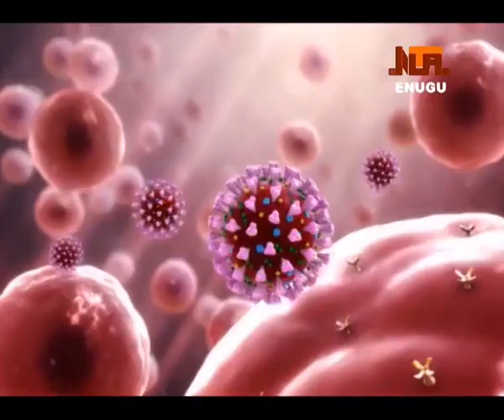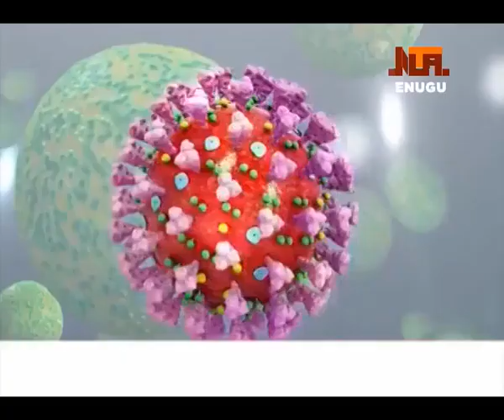THE EFFECTS OF COVID-19 LOCKDOWN AND THE PROVISION OF PALLIATIVES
ENUGU  COMMISSIONER FOR INFORMATION AND PROFESSOR JEHU ONYEKWERE NNAJI DISCUSS THE EFFECTS OF COVID-19 LOCKDOWN AND THE PROVISION OF PALLIATIVES TO CUSHION THE EFFECTS.